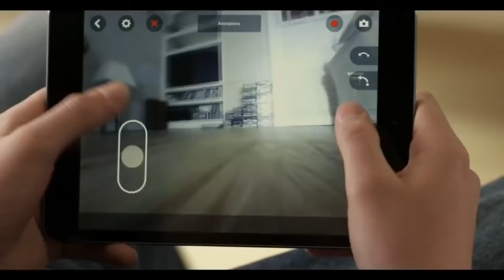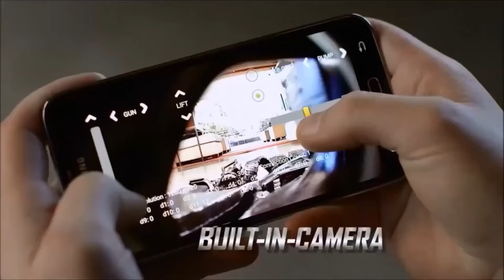7 Cool RC CARS Available On Amazon!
Submitted by: Inspector Gadget NL

Inspector Gadget NL

Gepubliceerd op 11 feb. 2019

Analytics
Video bewerken
7 Cool RC CARS Available On Amazon

Powered by:
trending.technology

7 Cool RC CARS Available On Amazon

7 Parrot Jumping Sumo

6 RC Mario Kart 7

5 HPI Racing Savage XL FLUX

4 Parrot Rolling Spider

3 Mini Vortex Radio Controlled Car

2 RC10F6 Factory Team Kit

1 Justice League Batmobile Vehicle

Categorie
Wetenschap en technologie
Minder weergeven